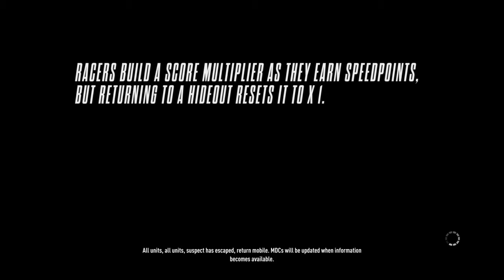Need for Speed™ Rivals pt2